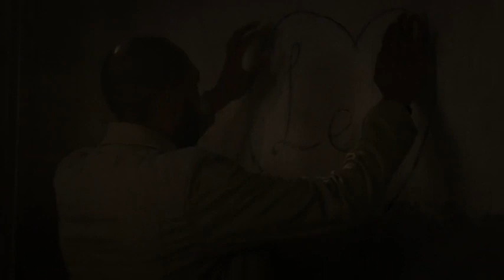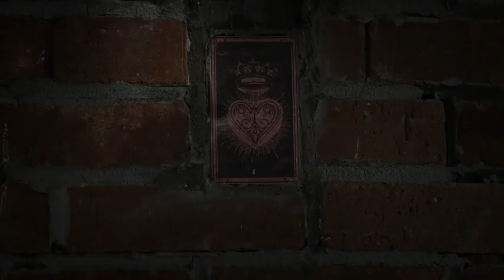Michaela and Saanvi follow the Calling to the boiler room - 4x09